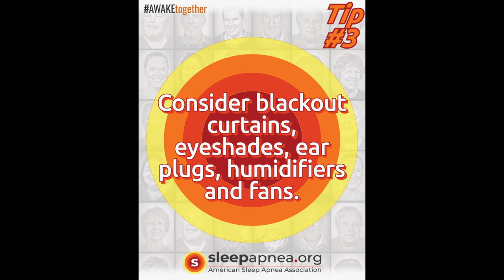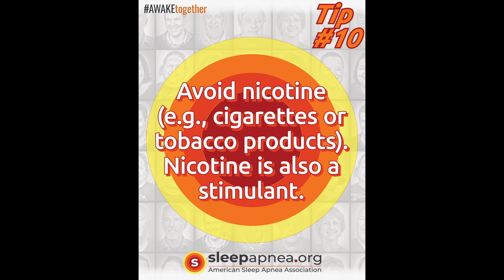SleepApnea.org: Sleep Health Tips - ALL THE TIPS!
Now you can see ALL eleven of our Sleep Health Tips with one easy click.

If you're staying home for a while, you can improve your sleep health with a few simple tips.

Sleep is important and good for your overall health.

No hand sanitizer required ;)